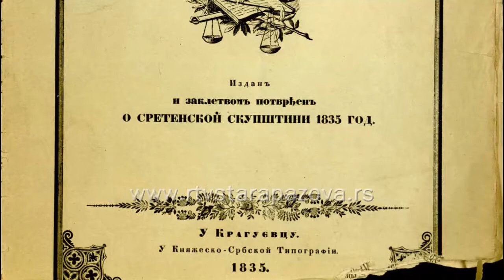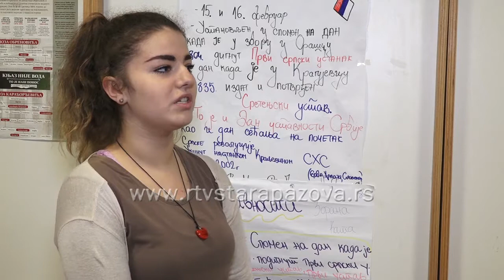Dan državnosti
Dan državnosti se obeležava u celoj Srbiji. Učenici osnovne šlole "Simeon Aranicki" su napravili pano posvećen ovom danu, gde su zajedno sa nastavnicom prikazali zašto je ovaj datum bitan za Srbiju.